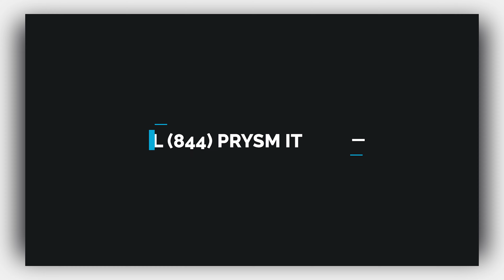Use a separate password manager, not the one in your browser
Passwords are immensely important to keep information secure for your business.

Microsoft has rolled out a new feature that saves passwords automatically but is important to know that you should not allow your team to use their password manager built into their browser.

We understand that you have many accounts and passwords but you should never use the same passwords across different accounts which is why you should use a separate password manager.

This way, it will create random and long passwords automatically, work across all devices, and you have full control over it!

If you need recommendations, let us know and we can help!